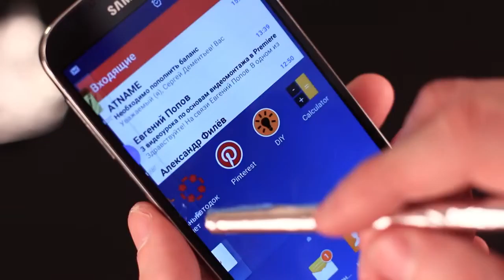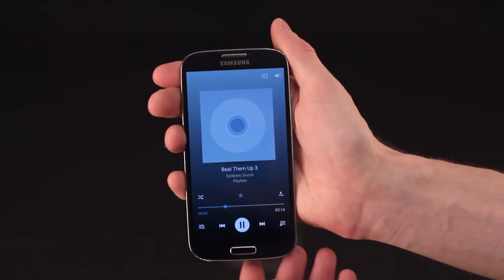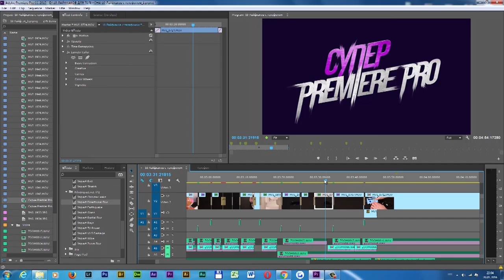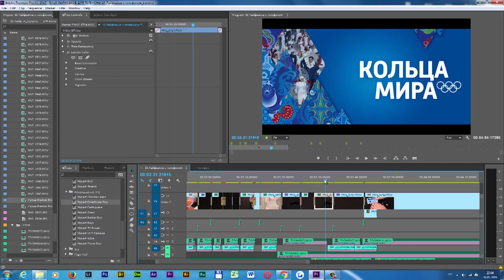10 ЛУЧШИХ ЛАЙФХАКОВ С ТЕЛЕФОНОМ YouTube